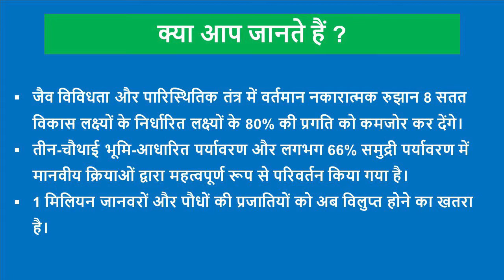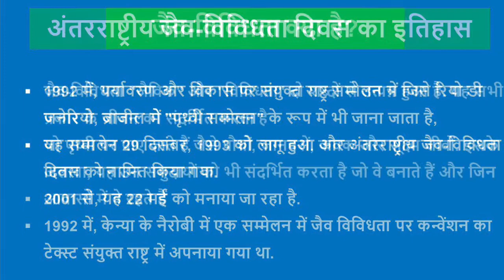International Day for Biological Diversity 2021 | अंतरराष्ट्रीय जैव-विविधता दिवस 2021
In 1992, at the United Nations Conference on Environment and Development, also known as the "Earth Conference" in Rio de Janeiro, Brazil,

 This conference came into force on 29 December 1993 and was designated as International Biodiversity Day.  Since 2001, it is being celebrated on 22 May.  In 1992, the text of the Convention on Biodiversity was adopted at the United Nations at a conference in Nairobi, Kenya.

 Biodiversity is derived from two terms "biological" and "diversity".  It refers to all types of life that are found on Earth such as plants, animals, fungi and micro-organisms.  In addition, it also refers to the communities they build and the habitats in which they live.

 * Current negative trends in biodiversity and ecosystems will undermine the progress of 80% of the targets set for the 8 Sustainable Development Goals.
 * Three-quarters of the land-based environment and about 66% of the marine environment have been significantly altered by human actions.
 * 1 million animal and plant species are now in danger of extinction.

 Every year, International Biodiversity Day focuses on a particular theme and is celebrated accordingly.

 The theme of International Biodiversity Day (IDB) 2021 is: "improving part of the solution".